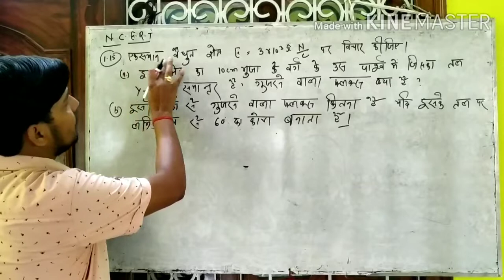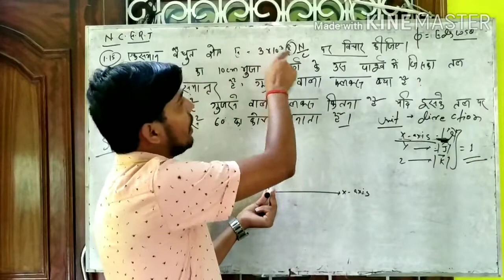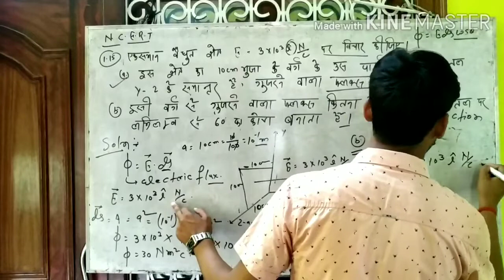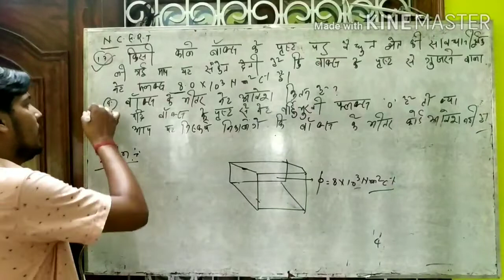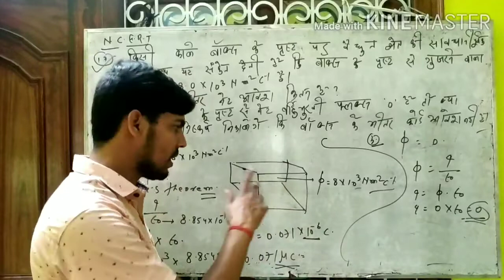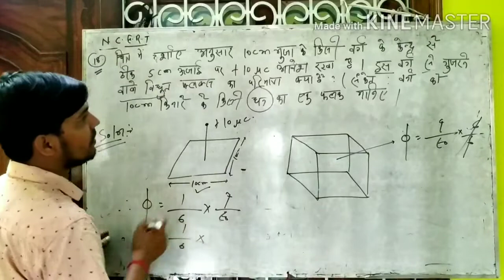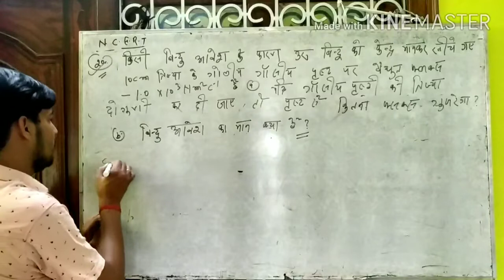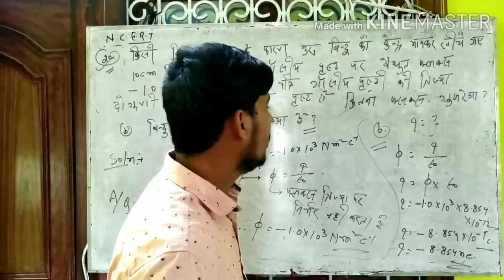NCERT solution 1.electric charge and field (electrostatics) qus 15 to20, lecture-19, by- Krishna sir